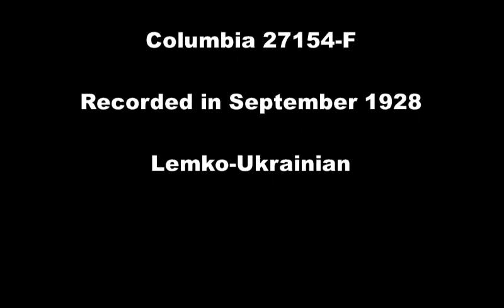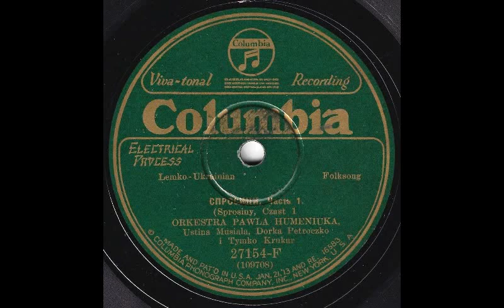Sprosiny - Orkiestra Pawla Humeniuka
СПРОСИНИ, Цасть 1 & 2 (Sprosiny, Czast 1 & 2) performed by Orkiestra Pawla Humeniuka.  Issued on Columbia 27154-F.  Recorded in New York in September 1928.  Lemko-Ukrainian.